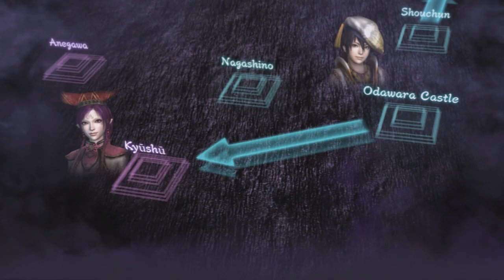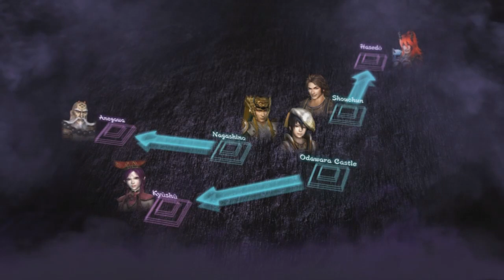WARRIORS OROCHI 3 : Ultimate Definitive Edition - Playthrough PT-BR - Parte 6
Gameplay de WARRIORS OROCHI 3 Ultimate Definitive Edition

Passado num universo paralelo criado pelo Serpent King Orochi, que apareceu de forma repentina, a série "WARRIORS OROCHI" é composta por jogos táticos de ação onde heróis da série "DYNASTY WARRIORS" e da série "SAMURAI WARRIORS" se juntam à ação.
Este título oferece todos os conteúdos de "WARRIORS OROCHI 3", assim como novas personagens desenhadas pelo popular ilustrador Akihiro Yamada ("Beast of East - Touhou Memairoku" e "The Twelve Kingdoms" [binding and illustrations]) que se vão juntar às batalhas e novos episódios que vão permitir que os jogadores desfrutem ainda mais da história.
Além disso, também inclui vários elementos como o "Duel Mode", que mistura elementos das batalhas competitivas e de cartas, o novo "Gauntlet Mode", que permite aos jogadores desfrutar de batalhas de grupo e vários itens de DLC que já foram lançados para outras plataformas!

Pagina Facebook: Ze-Mezenga-Gaming